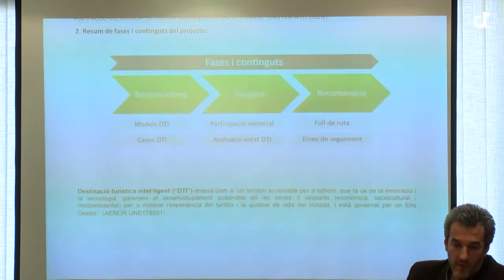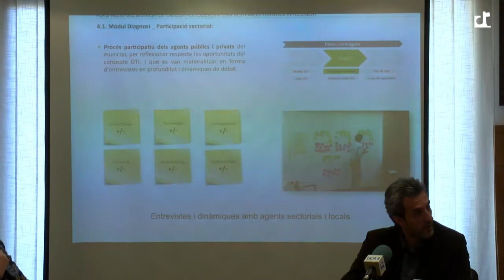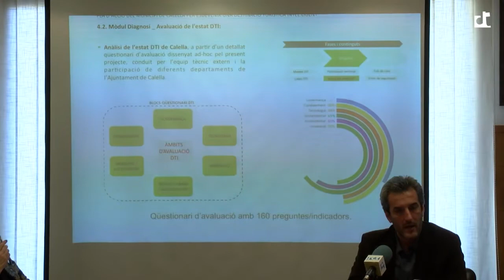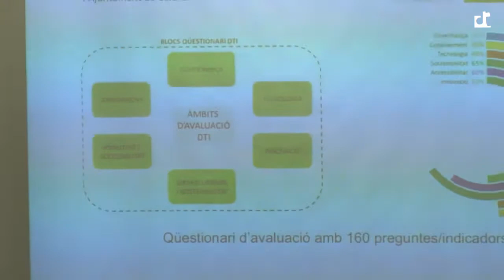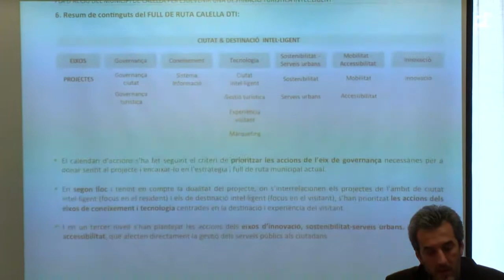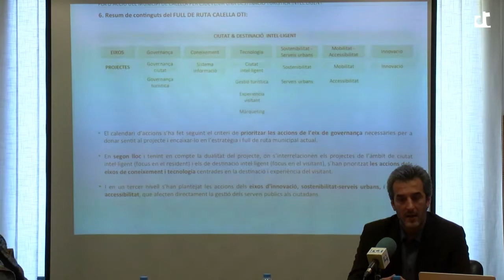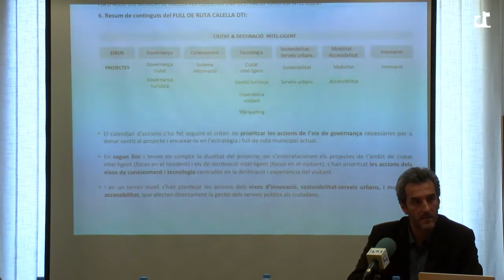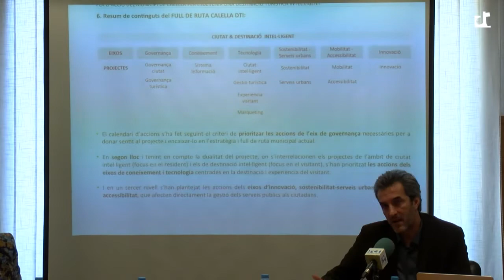RDP Presentació projecte Calella Smart Tourism Destination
Roda de premsa des de l'Ajuntament de Calella de la presentació del projecte Calella Smart Tourism Destination